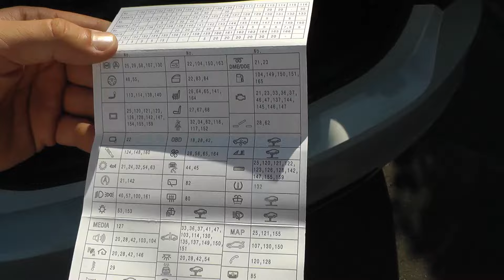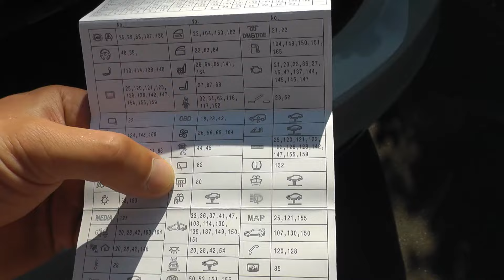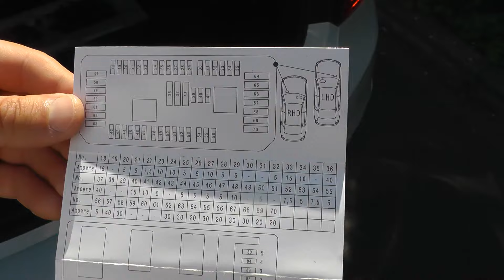BMW - Sicherung wechseln || Richtigen Sicherungskasten finden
In diesem Video:
✔ BMW Sicherungskasten finden
✔ BMW Sicherungen wechseln

Wenn euch das Video gefallen hat, freuen wir uns über ein "Gefällt mir".
Vielen Dank fürs Zuschauen, eure ProfiAmatööre Alex und Tobs 😊
Besucht auch unseren Garten- und Landwirschaftskanal: @Die GartenFarm ___________________________________________
Unterstützt uns durch die Benutzung dieses Links bei euren Einkäufen auf Amazon, für euch völlig kostenfrei und keinen Cent teurer, wir bekommen jedoch eine kleine Provision.
Unsere Amazon Wunschliste
Genannte oder gezeigte Marken in diesem Video könnten als Werbung interpretiert werden, jedoch steht dieses Video geschäftlich in keinem Zusammenhang mit den gezeigten Marken. Dieses Video enthält keine bezahlte Werbung und wurde auch nicht durch Dritte unterstützt. Alle Produkte wurden selbst erworben. Das Video enthält ausschließlich die freie Meinung und das Wissen der ProfiAmatööre. Auch wenn wir uns größte Mühe geben, können wir keine Garantie zur Richtigkeit aller genannten Informationen geben und übernehmen auch keine Verantwortung für die Nachahmung der Inhalte aus dem Video.